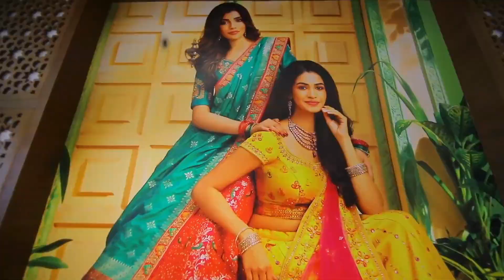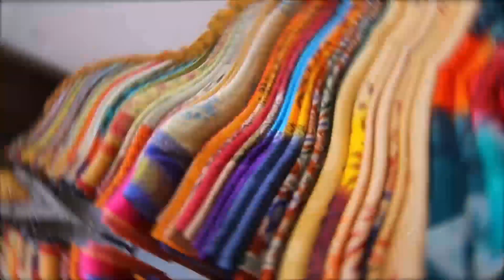Narsingh Now at AS Rao Nagar.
Hello Hyderabad, we recently launched our 8th store in AS Rao Nagar. We are super thrilled to bring you even more styles and fresh collections come to shop and get your perfect
Dresses | Sarees | Readymade Suits | Palazzos | Unstitched Suits | Dupattas | Kurtis | Pattu Sarees | Fabrics | Men's Wear | Home Furnishings and many more. We have everything you want and more!